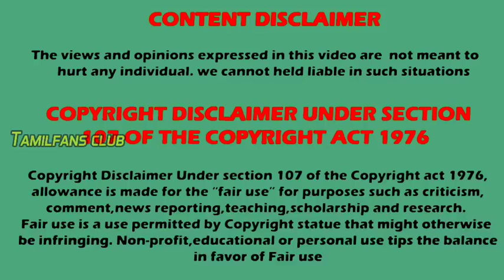😍Dheeraj dhoopar son | Wait is over